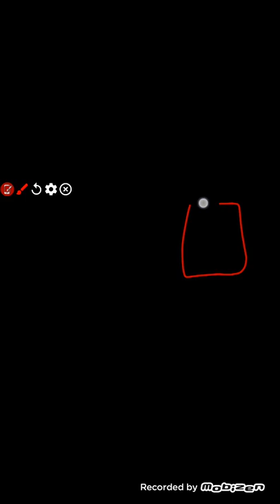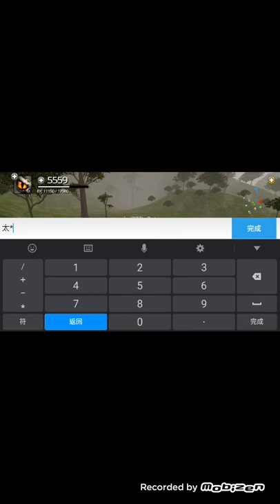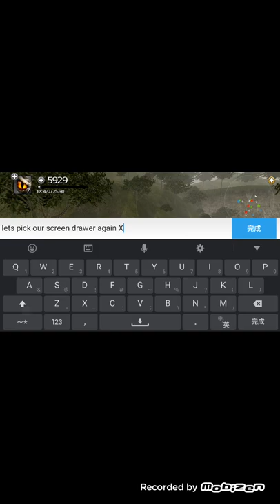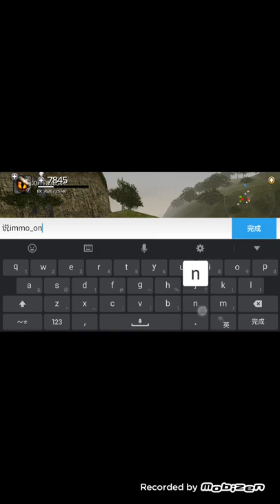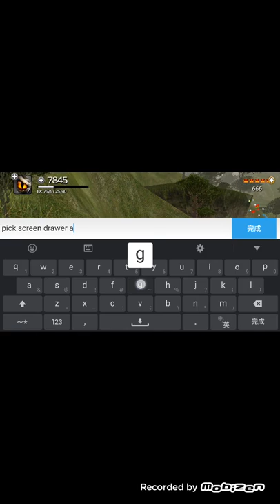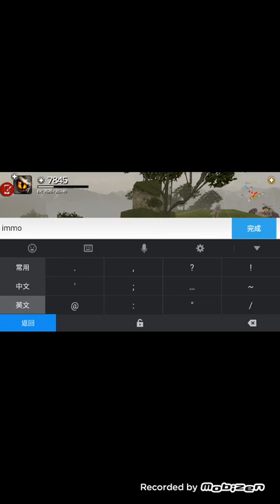Dinos online reaper mod play with coffee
(o´ω`o)  hope u enjoy this mod

(ﾉ◕ヮ◕)ﾉ*:･ﾟ✧this mod is a hacker mod

you can write your name to : hacker ლ (your name)

if u inside the link and dont know how to download,u can write down how to download and I will record a yt about into the link and how to download

dont know can ask me to record something and u will know